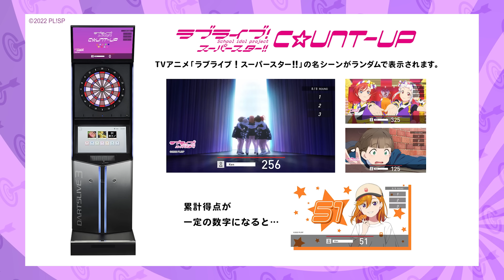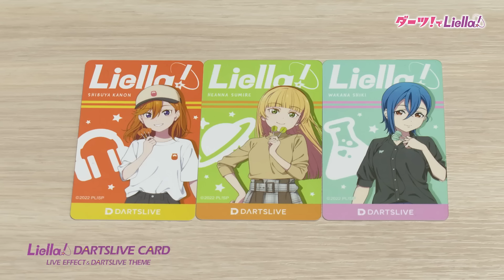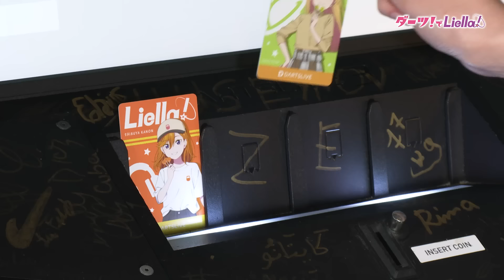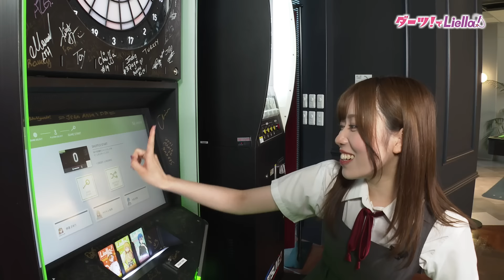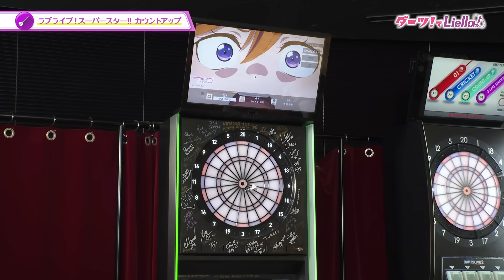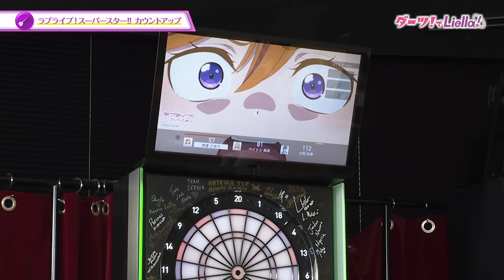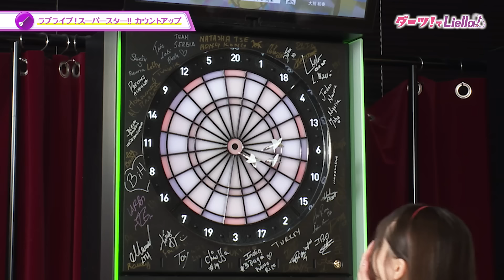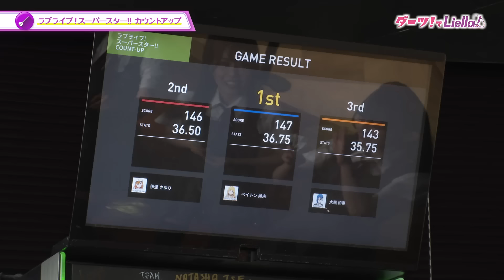【ラブライブ！スーパースター!!】ダーツでLiella! / ダーツライブ・ダーツハイブコラボ スペシャル動画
Liella!より、伊達さゆり・ペイトン尚未・大熊和奏がダーツに挑戦🎯
3人は見事チャレンジをクリアして、ご褒美をゲットできるのでしょうか？

【出演者】
Liella!

伊達さゆり（澁谷かのん 役）
ペイトン尚未（平安名すみれ 役）
大熊和奏（若菜四季 役）

・ダーツライブ・ダーツハイブ×ラブライブ！スーパースター!!コラボ
全国のダーツライブ3に『ラブライブ！スーパースター!!』期間限定ゲームが登場
ダーツライブとのコラボは2023年8月13日（日）まで！お見逃しなく！

※（Liella!版・通常版含め）ダーツライブカードをお持ちでない⽅も、 「ラブライブ！スーパースター!!」カウントアップはプレイいただけます。

ダーツハイブにてダーツグッズを多数展開中！